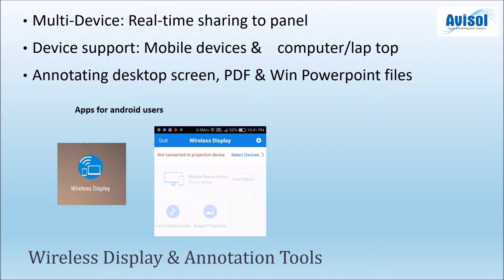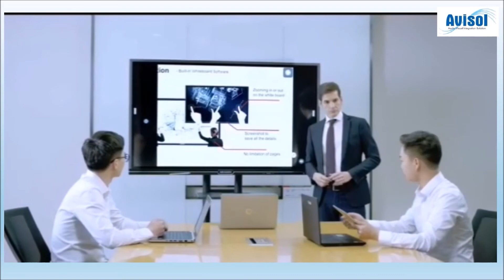LED Touch Panel , Odyssey Brand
Available size 55", 65" 75",86"
Interactive Touch
10 Touch at one time.